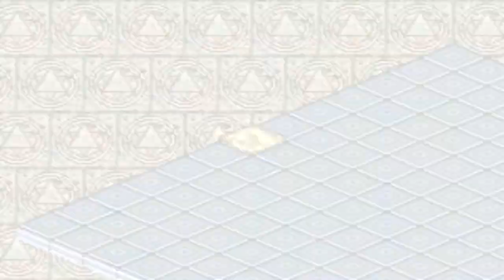Yu-Gi-Oh! Dungeon Dice Monsters (GBA) walkthrough - Joey Wheeler